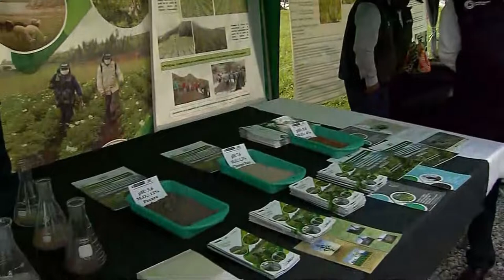Junín | Supervisión del funcionamiento de la Estación Experimental Agraria Santa Ana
Como parte de su jornada de trabajo en la región Junín, el presidente Francisco Sagasti, junto con el titular del Ministerio de Desarrollo Agrario y Riego, Federico Tenorio, supervisó el funcionamiento de la Estación Experimental Agraria Santa Ana, donde se elaboran productos mejorados de los proyectos del INIA.